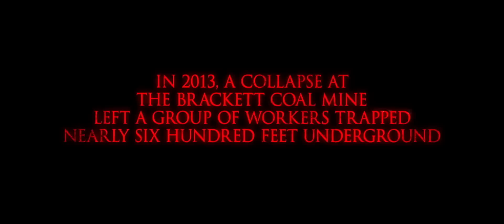Beneath Official Trailer #1 (2014) - Horror Movie HD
A deadly, supernatural force is unleashed underground with a crew of trapped coal miners and a female environmentalist in this creepy and claustrophobic horror thriller.